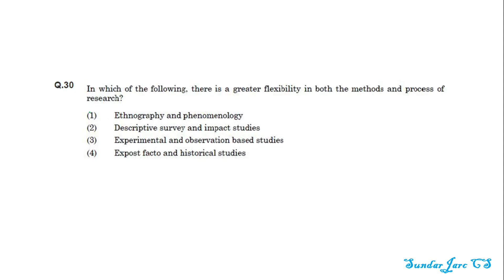Question 30 In which of the following , there is a greater flexibility | UGC NET Paper 1 | June 2020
UGC NET Paper 1 June 2020
Question 30
In which of the following , there is a greater flexibility in both the methods and process of research?
(A) Ethnography and phenomenology
(B) Descriptive survey and impact studies
(D) Expost facto and historical studies